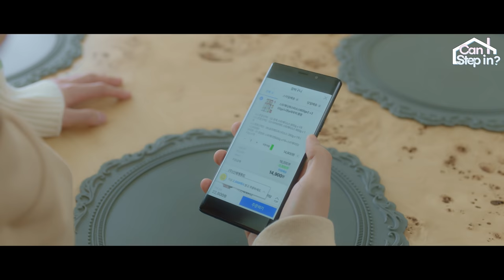(With Sub) Definition of softy🌼｜CAN I STEP IN : EP3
You pretend to be desert but you gave water when I lose my way🙏

💡Follow INSSA OPPA G channel!